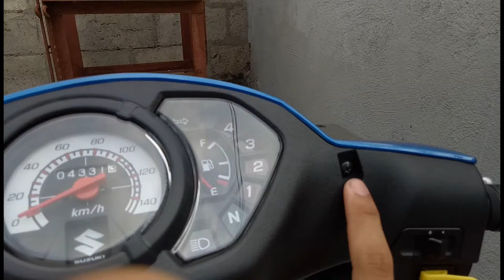How to change speedometer backlight tutorial. | Suzuki Smash 115 | MOTO TV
Tutorial kung paano palitan ang backlight ng ating speedometer using LED peanut bulb.

Like, share & subscribe mga sir and comment niyo din kung ano gusto niyong gawin natin sa susunod na video and mag momotovlog din ako soon kaya subscribe na kayo mga sir!

Ride safe!

Suzuki smash 115.